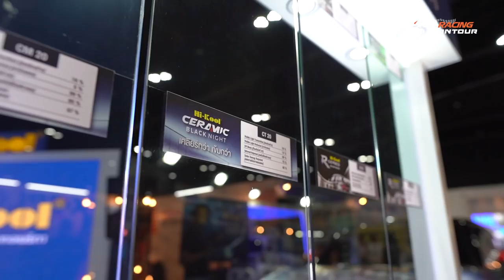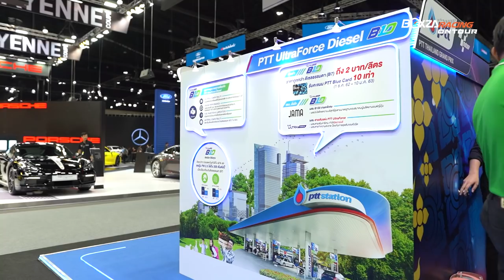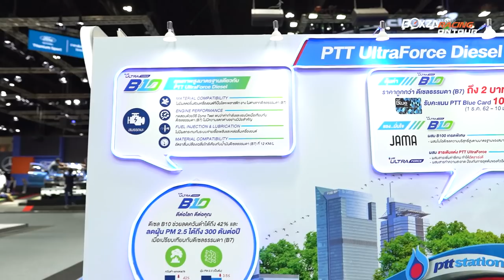BoxzaRacing On Tour บุกงาน Motor Expo 2019 เจาะลึกทุกโลกรถยนต์ กับพิธีกรหนุ่ม แมทธิว ดีน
กลับมาพบกันอีกครั้งสำหรับงานใหญ่ส่งท้าย ปี กับงาน Motor Expo 2019 หรืองาน มหกรรมยานยยนต์ 2562 ซึ่งในปีนี้ถูกจัดขึ้นเป็นครั้ง ที่ 36 โดยมาในภายใต้แนวคิด “โลดแล่นทันใด ทะยานไปด้วยกัน - Ride and Drive Together Now” ซึ่งในครั้งนี้ทางรายการ BoxzaRacing On Tour เราจะพาทุกท่านไปสัมผัสบรรยากาศสุดอลังการ พร้อมเจาะลึกทุกนวัตกรรมแห่งโลกยานยนต์ ในงาน Motor Expo 2019 ที่จัดขึ้นระหว่างวันที่ 29 พฤศจิกายน – 10 ธันวาคม 2562 ณ ชาเลนเจอร์ฮอล 1-3 อิมแพค เมืองทองธานี ซึ่งในงานนี้ได้รวบรวมค่ายรถกว่า 34 แบรนด์ และจักรยานยนต์อีก 26 แบรนด์ เข้ามาประชันรถใหม่ พร้อมแคมเปญเด็ดภายในงาน โดยในงานนี้เราได้พิธีกรหนุ่มรูปหล่อ มากความสามารถอย่าง แมทธิว ดีน ฉันทวานิช จะมาพาทุก ท่านไปสัมผัสบรรยากาศภายในบูธต่างๆ อย่างใกล้ชิด รวมถึงเจาะลึกรถไฮไลท์ และยนตรกรรมเด่นๆ ภายในบูธต่างๆ ซึ่งต้องบอกเลยว่าในปีนี้ ค่ายรถยนต์ชั้นนำต่างจัดทัพยนตรกรรมไฮไลท์มาโชว์ให้คนไทยได้สัมผัสกันอย่างจุใจ  ส่วนจะมีความน่าสนใจอย่างไรบ้างนั้น เราไปชมกันเลย